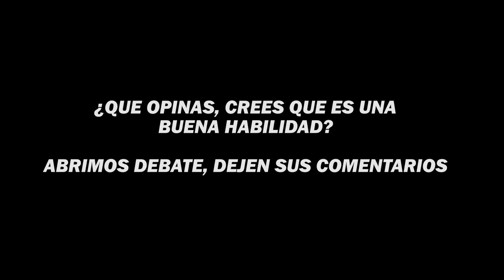🔥THEGREFG REACCIONA A LA HABILIDAD DE LLUNACLARK🔥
THE GREFG REACCIONA A LA HABILIDAD DE LLUNA